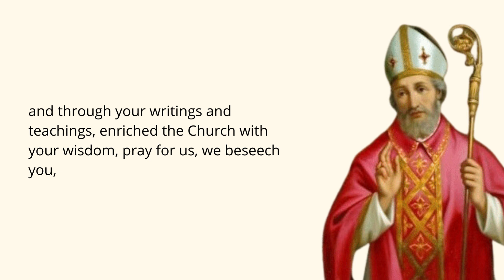Saint Ansel prayer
Saint Anselm of Canterbury (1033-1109) was a Benedictine monk, theologian, and Archbishop of Canterbury. He is widely regarded as one of the greatest Christian thinkers of the Middle Ages and is known for his philosophical and theological writings.

Anselm was born in Aosta, Italy, and was educated in France at the Abbey of Bec, where he became a monk and eventually abbot. He was noted for his deep piety and his scholarship, and he wrote extensively on a wide range of theological and philosophical topics.

In 1093, Anselm was appointed Archbishop of Canterbury, and he played a key role in the Investiture Controversy, a conflict between the papacy and the Holy Roman Emperor over the appointment of bishops and other church officials. Anselm refused to compromise on matters of church authority and was twice exiled from England by King William II.

Anselm is best known for his work "Proslogion", which includes his famous ontological argument for the existence of God. He is also remembered for his devotion to the Virgin Mary and for his emphasis on the importance of faith seeking understanding.

Saint Anselm is venerated as a Doctor of the Church and a model of Christian scholarship and piety. His feast day is celebrated on April 21st.